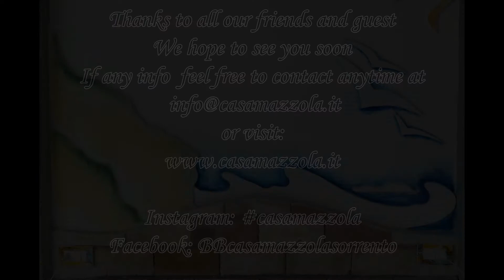Official Video Minerva Casa Mazzola B&B Sorrento PART 1 the view of Sorrento and inside artwork.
In this video made in the Bed and Breakfast Sorrento Casa Mazzola we will show  all the art work inside one of our room. Next We will add other videos to show more rooms and more art.  All is made by Luigi our Family crazy artist, all unique art work, famous in Sorrento and in all the Amalfi coast and Naples area. The Bed and Breakfast Casa Mazzola is a family place, made to offer to our guest confort, the real italian Hospitality and something special, something that you will find just in Casa Mazzola B&B,  is unique for all the art work we do, you can be one week, one mounth in our apartments and you still see new art work arround the house. All our rooms are equipped with all comforts, from air conditioning to total daily cleaning, to a breakfast with local, typically Italian and high quality products, each room has been designed to offer comfort and a total immersion in art, art made with wood, glass, metals and lights, in a very sober but high quality way. In addition to the rooms in a family atmosphere, our guests are offered total assistance, from detailed information on what to visit, such as the Amalfi coast, Positano, Capri, Pompeii and Naples, to a private and shared excursion service, offering quality and competitive prices.
Besides art, comfort, services, at the Bed and Breakfast you can enjoy a tranquility, a relaxation offered by a wonderful panorama, Casa Mazzola offers the view of the Sorrento peninsula, the Gulf of Naples in a frame of greenery and nature, in fact the B&B is surrounded by a wonderful garden of centenary olive trees.
After a long day among the sea, the Amalfi coast, the ruins of Pompeii, unique walks like the path of the gods, what could be more beautiful than enjoying a glass of wine in the tranquility and with a panorama offered by Casa Mazzola?
The bed and breakfast has been open for more than 15 years and our customers, friends, have left hundreds of positive reviews, read them get an idea of what you will find at Casa Mazzola B&B, contact us at our email address: , follow our Youtube Channel for more information, you want to book, go
Sorrento, the Sorrento peninsula, Sant'Agnello, the Amalfi coast with Positano, Amalfi and Ravello, the ruins of Pompeii, the city of Naples, the excavations of Herculaneum, the beautiful island of Capri, are places that go at least once in a lifetime visited, discovered, lived, all this is possible by booking at Casa Mazzola Bed and Breakfast, we are at the center of all these places, and easy to see, discover these pearls from Casa Mazzola, Italy, with its sweet life, the blue sea , the ever blue sky, all in Sorrento, all in Casa Mazzola.